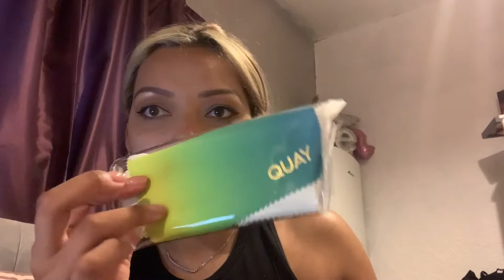VLOG | quay Australia and gymshark sale haul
elleelleellle

 xoxo
LLL